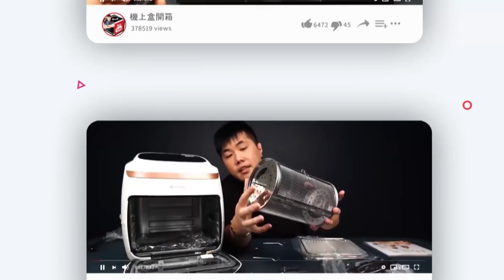復古模擬器掌機新指標 RGB10 MAX！更勝韓國Odroid Go Super！ 5吋大螢幕設計 + HardKernel / EE4.0 記憶卡最高支援512g！支援區網雙機對戰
特色如下：
1. 採用5吋IPS螢幕 854*480 縮窄邊框設計 可視範圍大
2. 搭載RK3326 四核1.5G處理器 + 1G RAM + 128G 高速SD卡
3. 軟體採用HardKernel前導 + EE4.0系統
4. 記憶卡支援電腦直接讀取新增遊戲 最大支援512G
5. 內建WIFI晶片 支援網路更新、雙機區域網路對戰
6. 電量3500mah 續航可達4-5H 充電較上一代速度快20%
7. 高CP掌機 價格更勝韓國OGS~
Leo已將產品廠商邀請入群，群內提供相關優惠與資訊，歡迎入內參觀。